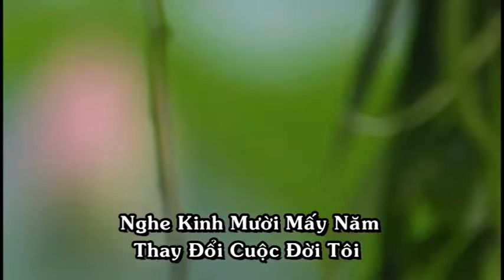Chiếc thuyền quay về Cực Lạc, Bài 01, {Đĩa 01}, Cư Sĩ Lưu Tố Vân